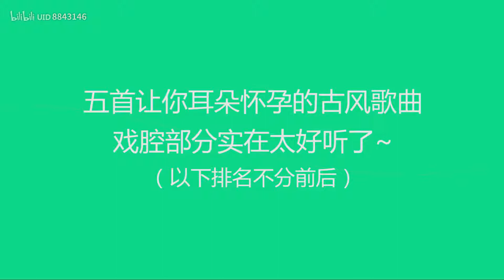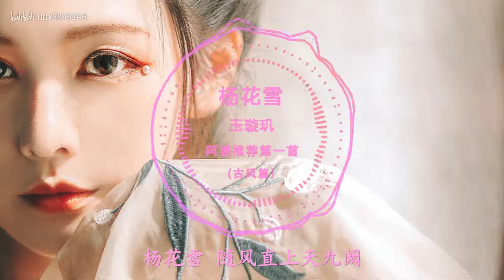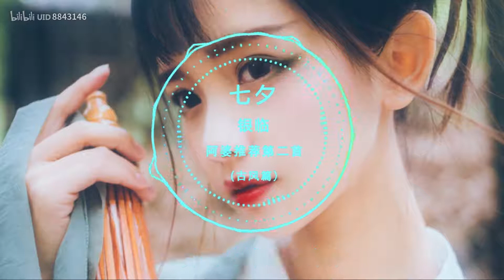五首让你耳朵怀孕的古风冷门佳作，戏腔部分太好听啦~（古风篇10）part1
五首让你耳朵怀孕的古风冷门佳作，戏腔部分太好听啦，最后一首应该不算冷门。
封面 第二首小姐姐微博：猫梓子
第三首 小姐姐微博：荣小兔头 摄影师微博：蹄子Seama
其他素材来源于网络。
冷门音乐的标准：我们主观感觉以及网易云评论不足一万。